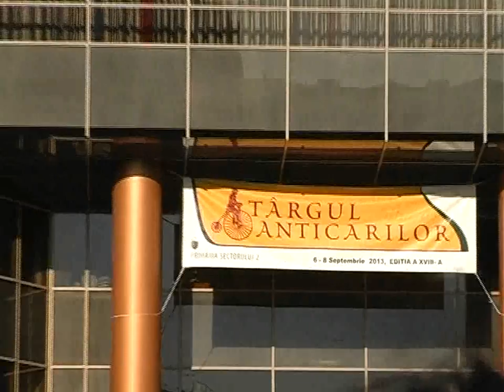Primaria Sectorului 2 organizeaza in Parcul Obor - Targul Anticarilor editia a XVIII-a